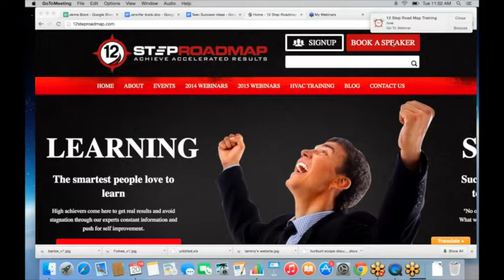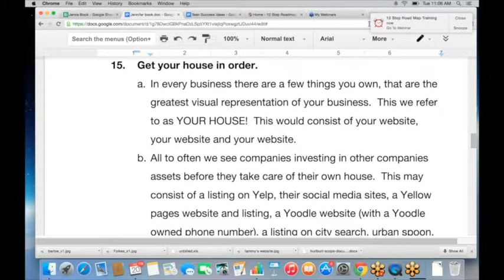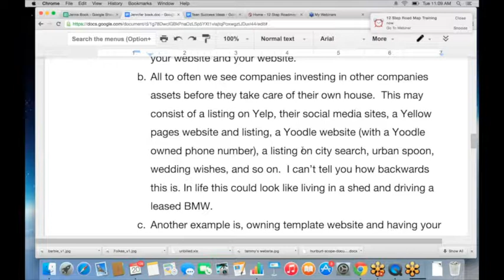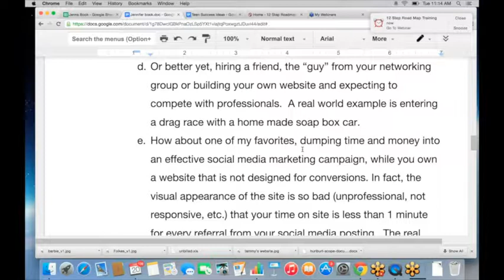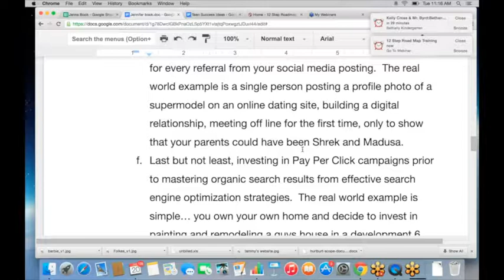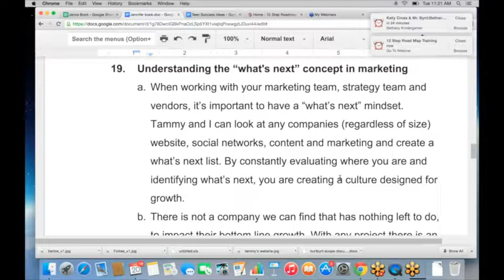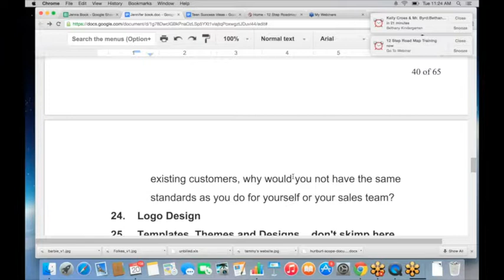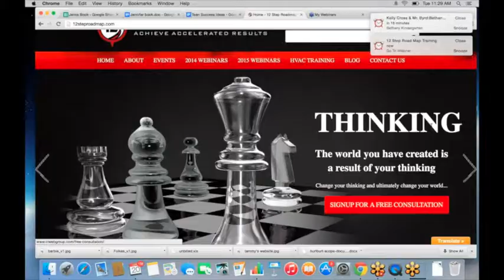Getting Your House In Order | 12 Step Roadmap Digital Marketing Training with Jennifer Bagley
On this session of 12 Step Road Map Jennifer Bagley discusses the writing of her new book.
The first topic was all about "Getting Your House In Order. "

1. In every business there are a few things you own, that are the greatest visual representation of your business.  This we refer to as YOUR HOUSE!  This would consist of your website, your website and your website.

2. All to often we see companies investing in other companies assets before they take care of their own house.  This may consist of a listing on Yelp, their social media sites, a Yellow pages website and listing, a Yoodle website (with a Yoodle owned phone number), a listing on city search, urban spoon, wedding wishes, and so on.  I can’t tell you how backwards this is. In life this could look like living in a shed and driving a leased BMW.

3. Another example is, owning template website and having your blog on a free 3rd party blogging engine you don’t own such as blogger or wordpress.yourblog.com (even if it is masked as your own URL).  In this case a real world example would be buying a Pinto and renting your friends house.  Owning a POS and paying down someones asset with no equity being built for your family makes no sense.

4. Or better yet, hiring a friend, the “guy” from your networking group or building your own website and expecting to compete with professionals.  A real world example is entering a drag race with a home made soap box car.

5. How about one of my favorites, dumping time and money into an effective social media marketing campaign, while you own a website that is not designed for conversions. In fact, the visual appearance of the site is so bad (unprofessional, not responsive, etc.) that your time on site is less than 1 minute for every referral from your social media posting.  The real world example is a single person posting a profile photo of a supermodel on an online dating site, building a digital relationship, meeting off line for the first time, only to show that your parents could have been Shrek and Madusa.

6. Last but not least, investing in Pay Per Click campaigns prior to mastering organic search results from effective search engine optimization strategies.  The real world example is simple… you own your own home and decide to invest in painting and remodeling a guys house in a development 6 cities away from your own, hoping it will improve the value of your house.
In all situations, you loose at the 1, 2, 3, GO!

7. So the bottom line is, take care of business. Is your house in order? This rule applies to your life, your family, and your business. Get your house in order and make sure that you investigate and eliminate any blind spot. It's the small things that matter.

Request your complimentary website strategy session.
Request Jennifer Bagley as a keynote/training speaker for your organization.

CI Web Group, Inc.